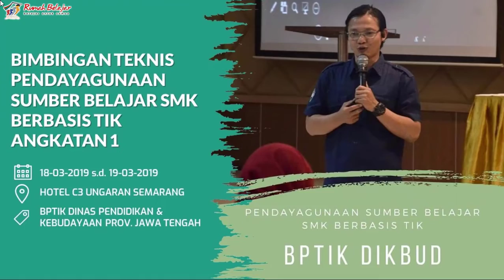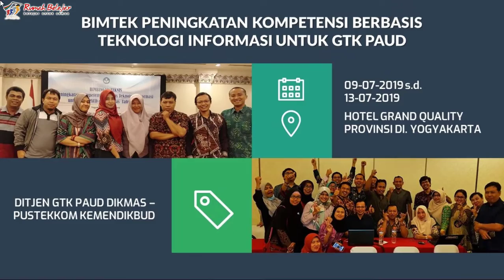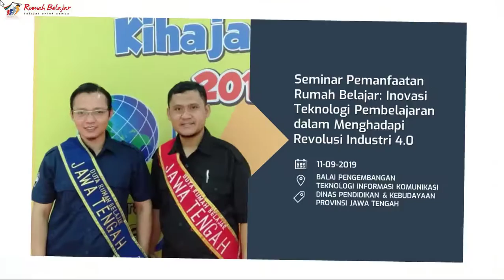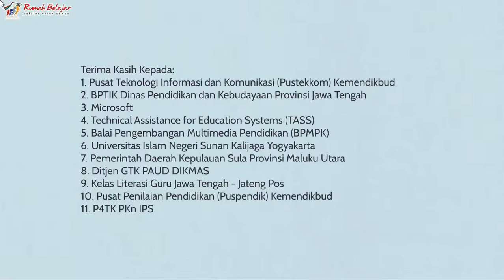Kaleidoskop 2019 - DRB Prov. Jawa Tengah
Video perjalanan dan aktivitas Duta Rumah Belajar Provinsi Jawa Tengah selama tahun 2019. Sebagai Duta Rumah Belajar, Fakhrudin Sujarwo telah mendiseminasikan pemanfaatan TIK untuk pembelajaran melalui portal Rumah Belajar di berbagai event pelatihan. Baik yang diselenggarakan secara langsung maupun secara daring (online). Selain dari itu, sebagai Duta Rumah Belajar Nasional Terkreatif, beliau juga berkesempatan mengikuti program studi ke Australia.